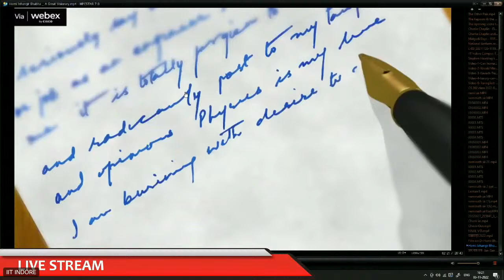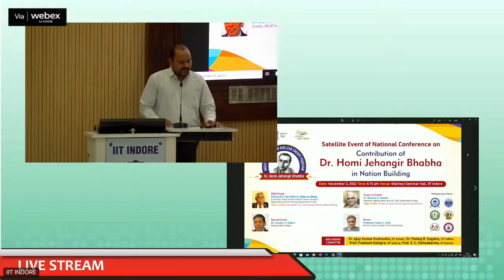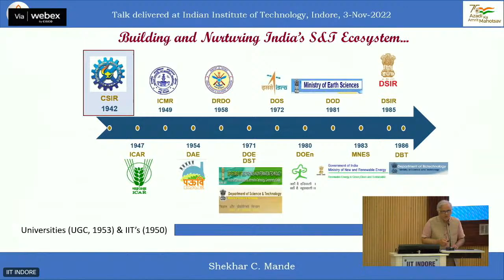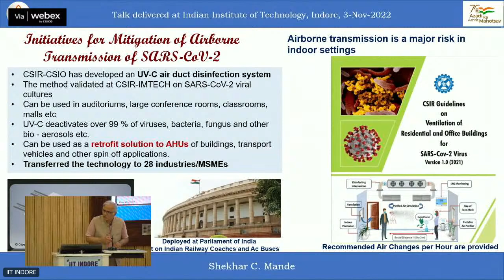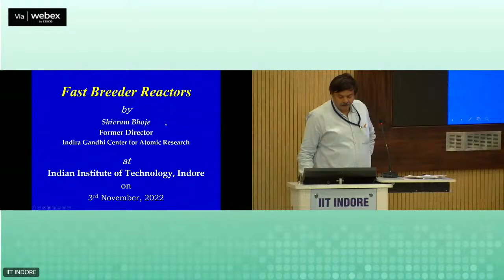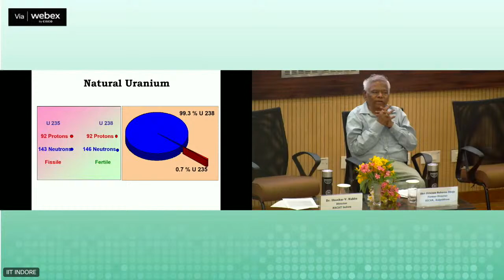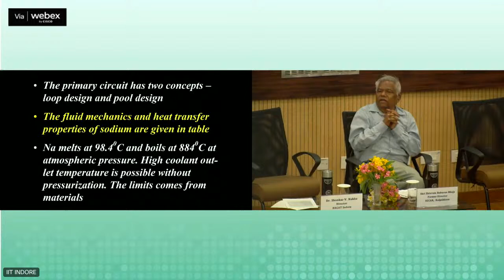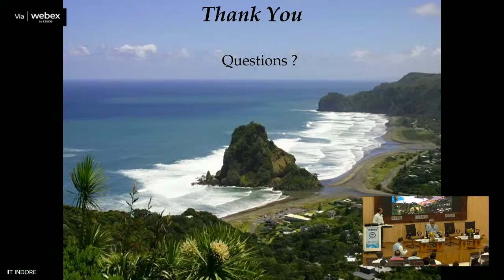Nov 03, 2022: Dr. Homi J. Bhabha's Contribution in Nation building, IIT Indore